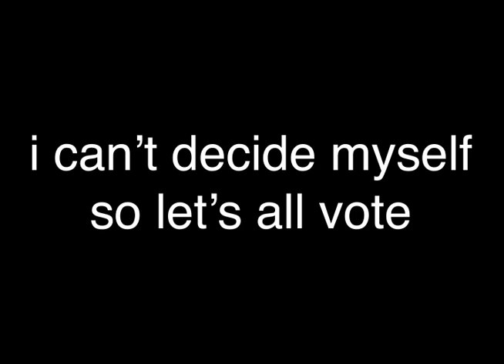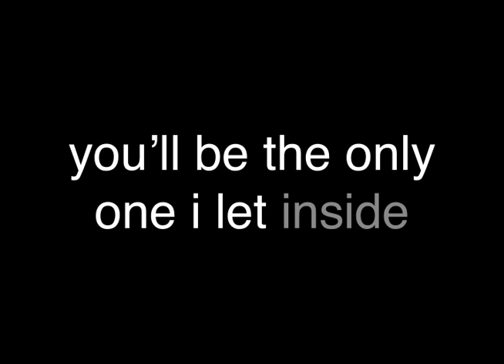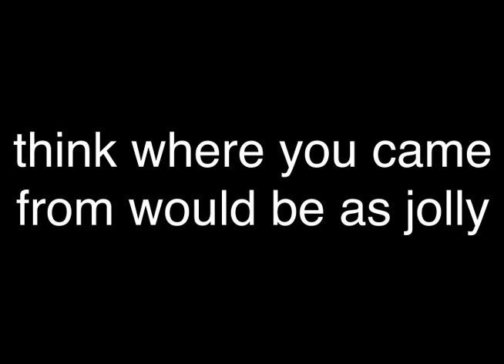asteriskellipsis - 03-baptistlake (Karaoke Version)